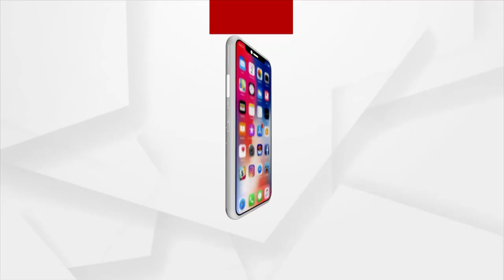An anti-traditional fake guru - Manas Das